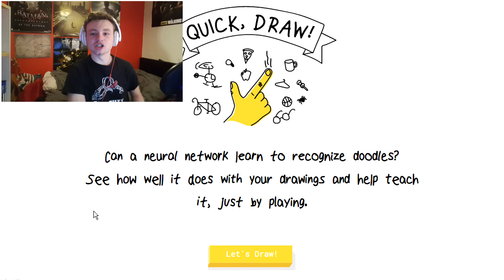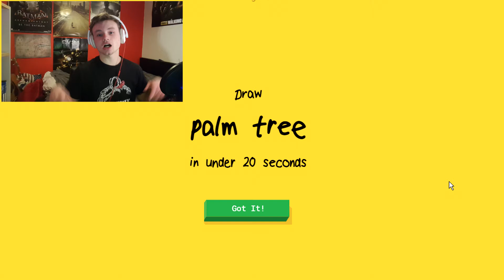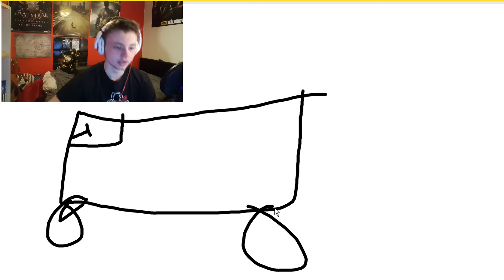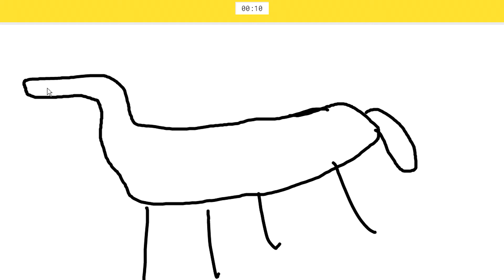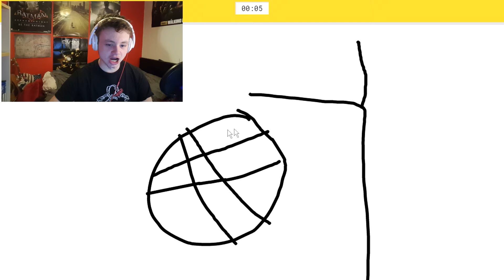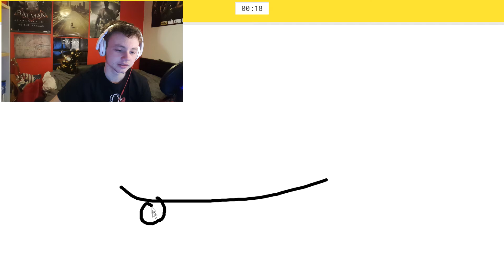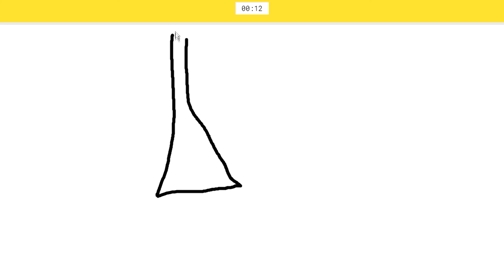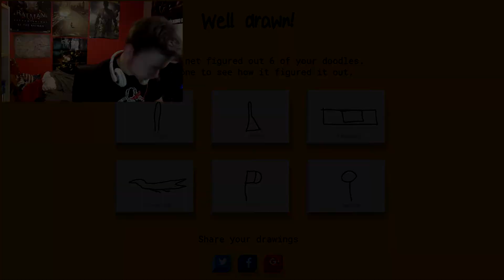Quick Draw #2 - THE IMPOSSIBLE HAPPENED!!!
It's time to show you guys once again how bad I am at art.

Quality Custom Gaming Tech!

GT Omega Racing Chairs!

Cool No-Scope Gaming Glasses!